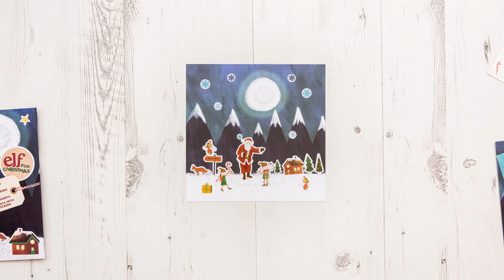Elf For Christmas - North Pole Sticker Scenes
Based on the beautifully detailed illustrations from the storybook 'Elf’s First Adventure' the North Pole Sticker Set features all of your favourite characters! This pack includes four different North Pole background designs on 12 loose background sheets with more than 750 stickers to create your own scenes. This North Pole sticker set is one of our favourite Christmas activities for children age 3 and over!